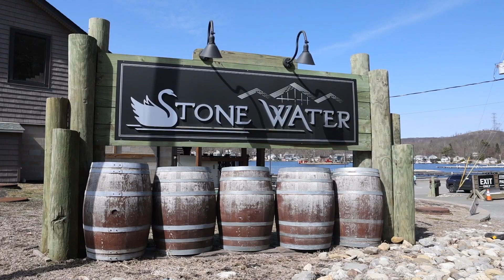Top 5 Restaurants On Lake Hopatcong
Lake Hopatcong NJ is known for being the largest lake in the state, however did you know that Lk Hopatcong is also home to some of the best restaurants in the state of New Jersey? In this video we will walk you through each of my top 5 favorite restaurants on Lake Hopatcong.

Click the following link for an up to date list of all the lake front homes currently for sale on Lake Hopacong:

📱 Our MorrisAgent Team of Realtors, servicing Real Estate, get so many calls from people wanting to move to Lake Hopatcong and we love helping them. We love Lake Hopatcong and we buy/sell @ or above list price more than anyone else in the area. 🙏We have so many people contacting us who are moving to the lake or anywhere in North Jersey and we ABSOLUTELY love it! Real Estate is what we do---Honestly, if you are moving or relocating here to Northern New Jersey, we can make that transition so much easier on you!! Reach out Day/Nights/Weekends whenever you want, we never stop working for you!!

We love the lake and we love our food. Lake Hopatcong offers some of the best restaurants around, Chapalas, The Stone Water, Alices, The Windlass, Lolas etc...

If you’re looking to buy or sell in Lake Hopatcong or anywhere else in Northern NJ please reach out.